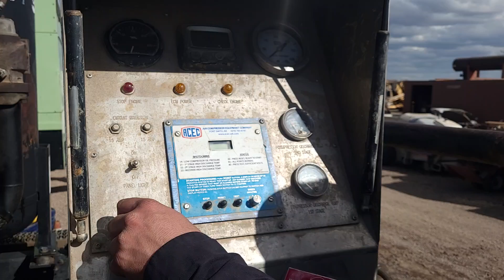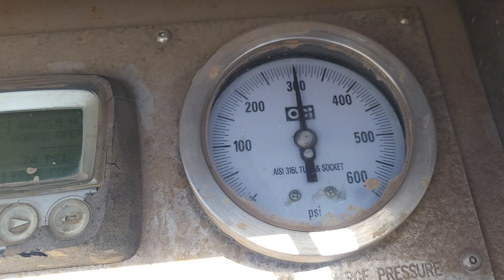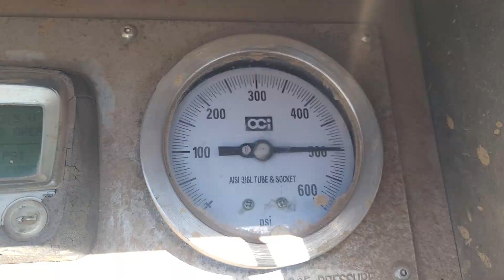COMPRESOR DE AIRE SULLAIR 900XH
No. Folio: 14564
Marca: SULLAIR
Modelo: 900XH
Capacidad: 900 CFM
Año: 2007
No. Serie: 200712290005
Cantidad: 1.00
CON MOTOR CAT C15 A DIESEL, DE 450 HP, CAPACIDAD DE 900 CFM, 350 PSI, (900XHH= 500 PSIG) 1150XH=350 PSIG),